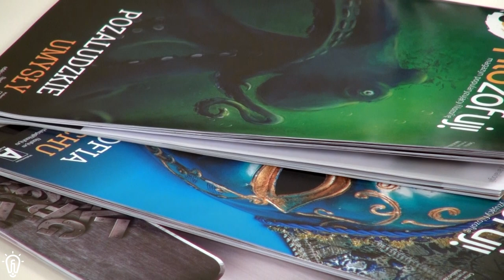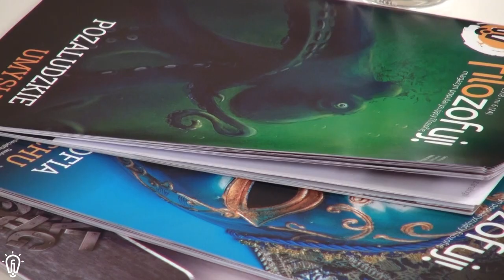Międzypokoleniowa rozmowa o edukacji filozoficznej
Rozmawiają prof. Jacek Wojtysiak i dr Błażej Gębura.

Nagranie zrealizowane przez portal filozofuj.eu dzięki wsparciu finansowemu Patronów na portalu patronite.pl Dziękujemy!